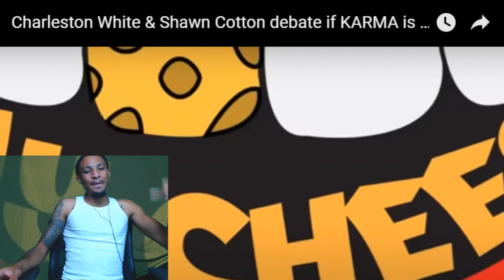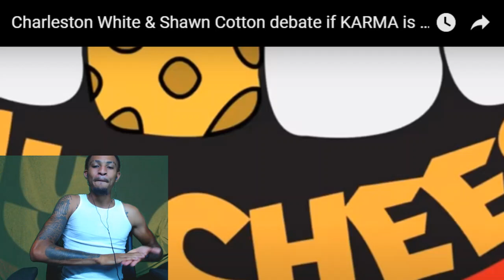Charleston White & Shawn Cotton debate if KARMA is a real thing or not.(REACTION!!)